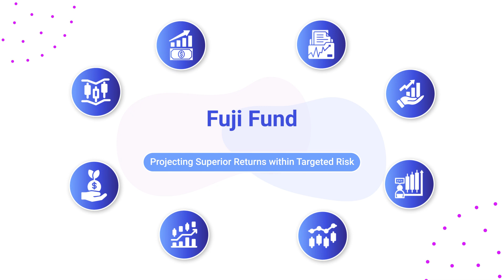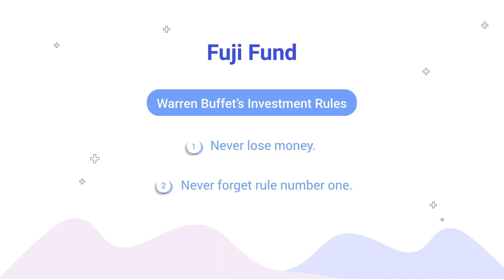Carl Fuji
Fuji employs the Dynamic Factor Portfolio Strategy (DFP) developed by our Co-Founder, Masao Matsuda, PhD and FRM as a result of his years of research as a Financial Risk Manager (FRM) at Nikko Securities and beyond. The strategy is predictive of equity market volatility, which is used as a basis to build a portfolio of quant index strategies used by institutional investors that meet a targeted risk (loss of money) levels and achieve the highest risk adjusted returns under certain equity volatility conditions. Importantly, the strategy uses only a fraction of the Fund assets to effect the proper exposure, allowing us to allocate the majority of cash to other assets.

💰🤖📈 CARL is the investment platform of the digital age:
CARL is a technology platform that enables accredited individual investors to invest in top-tier alternative investments just with their fingertips. CARL democratizes access to quantitative hedge fund investing previously only available to institutions and the super-rich.